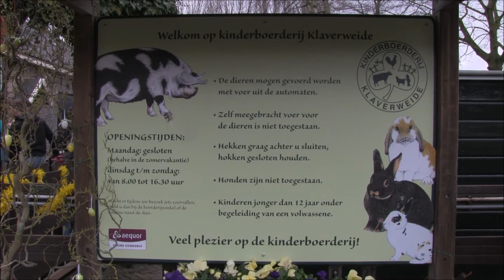Paasactiviteiten kinderboerderij Klaverweide